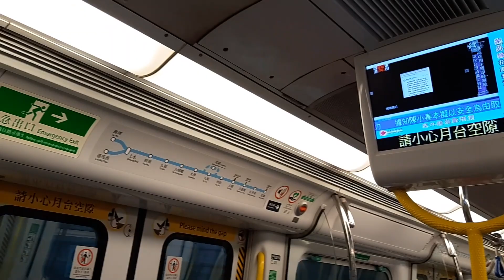MTR East Rail Line IKK Train E217/E219 Mong Kok East to Hung Hom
Filmed in 2019. Today is 14 May 2022, meaning it is the end of an era for the East Rail Line and at Hung Hom. Gone are the days of 12-car long trains, both the IKK (SP1900s) and the MLRs, as well as the minutes of waiting in the hot, humid and dark platforms at Hung Hom. Many great memories have been made on these trains and these platforms in particular, but nothing lasts forever...